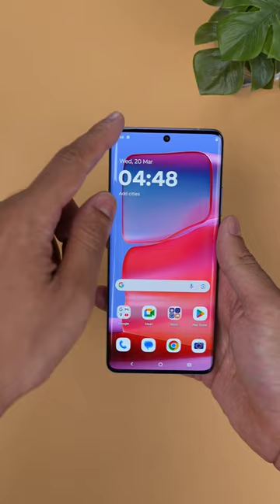Motorola Edge 50 Pro Unboxing and First Look